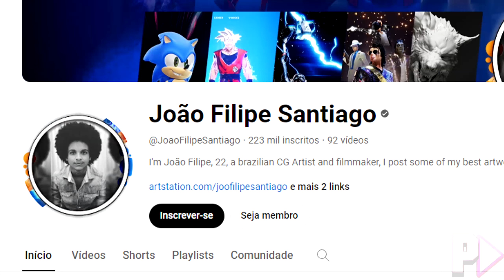O TRAILER FINAL DO PROJETO SHADOW É INCRÍVEL!!! O FILME SERÁ BOM?!! | @JoãoFilipeSantiago | REACT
Salve galera! Mais um vídeo e dessa vez estarei comentando a respeito do novo e último trailer relacionado ao Projeto Shadow que é um fan-filme produzido pelo YouTuber @JoãoFilipeSantiago e é um dos fan-filmes mais esperados do ano de 2023 que irá trazer a origem e introdução de Shadow The Hedgehog nesse mais novo filme, mas acaba trazendo um novo ponto de vista na questão dos efeitos especiais e uma história adaptada diretamente de Sonic Adventure 2 e Shadow The Hedgehog.
 Entretanto, vale mencionar que o Projeto Shadow além de ganhar um trailer e uma data de lançamento inédita que será disponibilizada ainda nesse mesmo video, mas será que o Projeto Shadow vai ser um dos filmes mais bem feito do ano de 2023? Muitos fãs da comunidade de Sonic acreditam que sim pois esse filme está sendo em um alto nível de profissionalização. Principalmente pelo fato de que esse filme trará um outro lado e o desenvolvimento do lado emocional de Shadow.
 Portanto, se quiserem saber a data de lançamento e do conteúdo que há no último trailer do Projeto Shadow, recomendo assistir esse vídeo até o final para ficar por dentro de todas as novidades do universo Sonic, Universo Cinematográfico do Sonic (UCS) e das notícias do universo Sonic no geral, principalmente de fan-filmes!

Ficha técnica
★ Narração:
➤ Dimitri Dias

★ Roteiro:
➤ Dimitri Dias

★ Edição:
➤ Dimitri Dias

★ Thumbnail:
➤ Dimitri Dias

★ Produção:
➤ Dimitri Dias